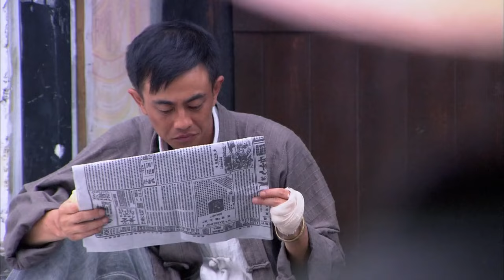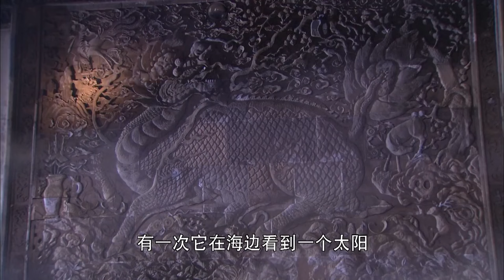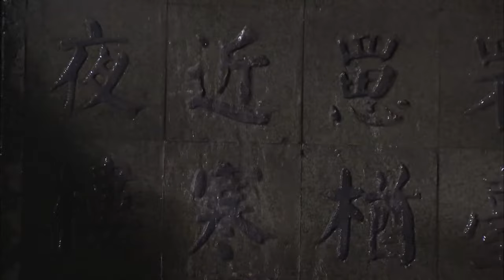功夫電影！小夥的少林功夫打敗眾多日本武士，救下女孩 🔥 功夫 | Kung Fu